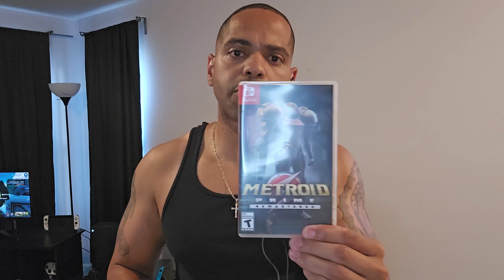Use the Xbox ECO system!